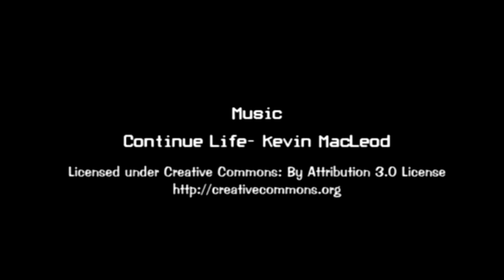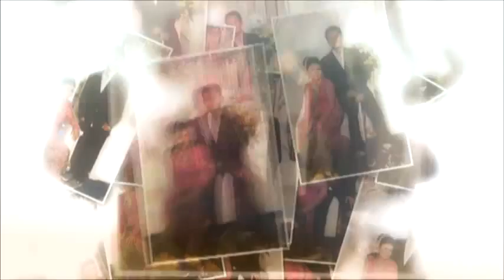Wedding day, video pernikahan Fuji Astuti & Asep Subarjah 6 june 2015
Editing bridel photo slide, concept by Phootodex ,editing & rendering by Sony Vegas